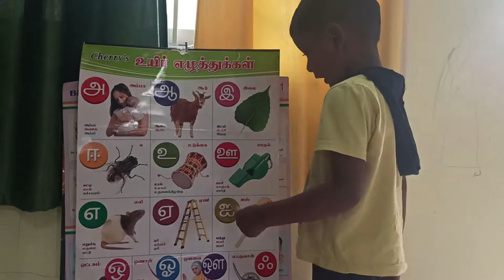"தமிழ் உயிர் எழுத்துக்கள் அ ஆ.. " Tamil Uyir Eluthukkal Ah Aah..